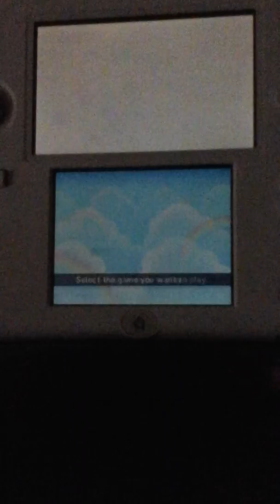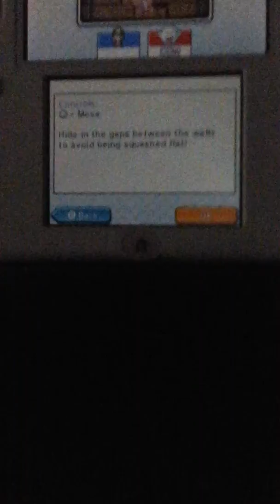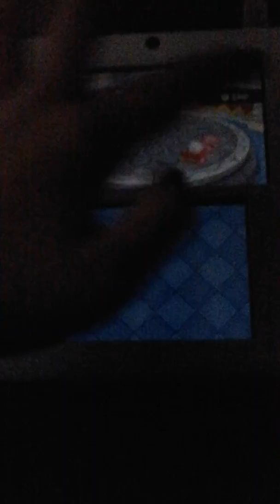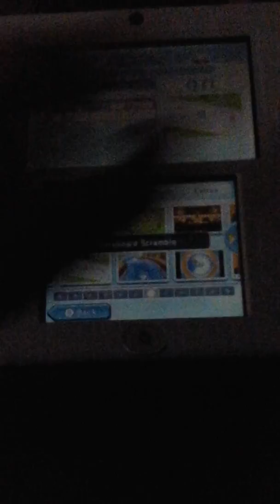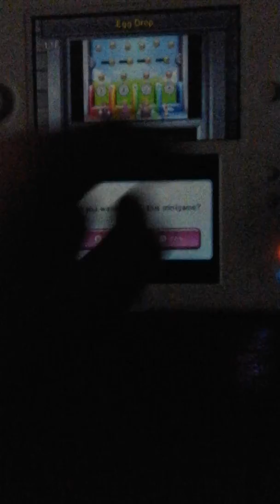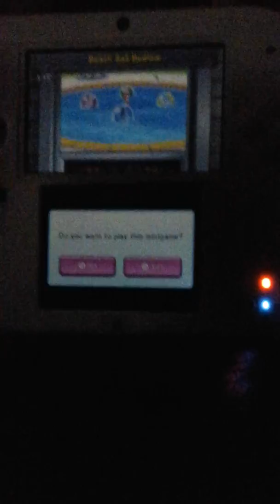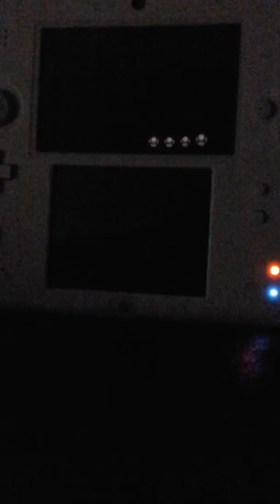Super Mario party